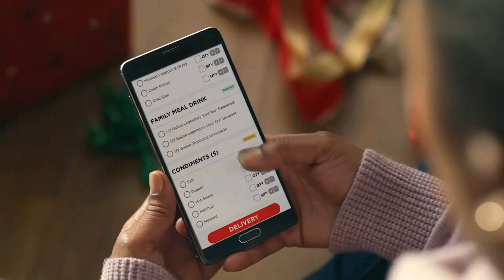South Carolina vs. Clemson Full Game Replay | 2022-23 ACC Women’s Basketball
Clemson couldn’t overcome No. 1 South Carolina, falling in the rivalry matchup 85-31. The top-ranked Gamecocks shot at a red-hot 59% clip while holding the Tigers to 24% shooting. Amari Robinson was Clemson’s leading scorer with 9 points, while Ruby Whitehorn had 6 points, 7 rebounds, and 2 steals. South Carolina’s Zia Cooke led all scorers with 15, while Aliyah Boston had 12 points, 6 rebounds, 4 assists, and a steal. Their teammate Ashlyn Watkins added 14 points, 5 rebounds, 3 steals, and 2 blocks. Watkins also threw down a dunk in the game.